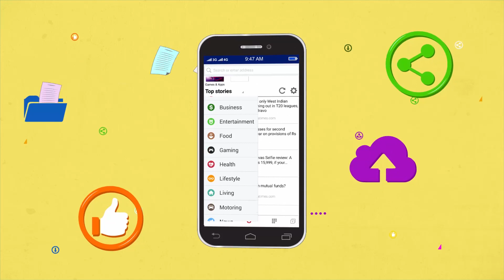Do 9 times more with Opera Mini!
Opera Mini gives you unlimited freedom to do more. Welcome to a world of endless possibilities with this super-efficient browser.